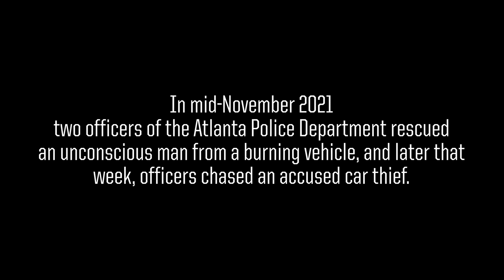2 Hero Cops, 1 Accused Car Thief on the Run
By the time Atlanta Police Department officers Willie Adams and Marcus Todd arrived at the crash, flames were lapping at tree limbs and the driver appeared to be knocked out.

It was Sunday, Nov. 14, and their body-worn cameras captured the horror of a man whose leg was stuck under the steering wheel of a blazing crossover SUV.